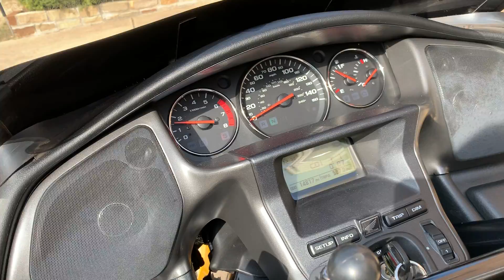2010 Honda GOLD WING AUDIO COMFORT in Mckinney, TX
2010 Honda GOLD WING AUDIO COMFORT in Mckinney, TX for sale on CycleTrader.com: /listing/2010-Honda-GOLD-WING-AUDIO-COMFORT-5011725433